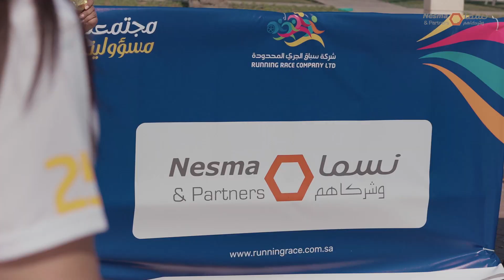Annual Charity Run 2023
NesmaPartners was honored to be amongst the gold sponsors for the Annual Charity Run. 100 employees from our company participated in the event aiming to support this charitable initiative that positively impacts the community and promotes teamwork and volunteerism.